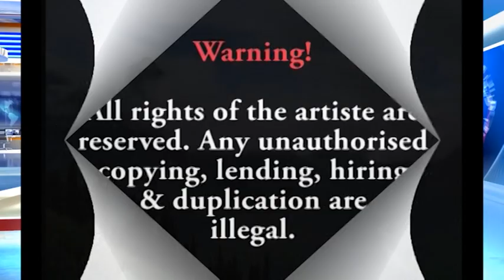SATELLITE P.E.FA CHOIR: Thawabu Album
SATELLITE P.E.FA CHOIR

ALL NATIONS GOSPEL CHURCH